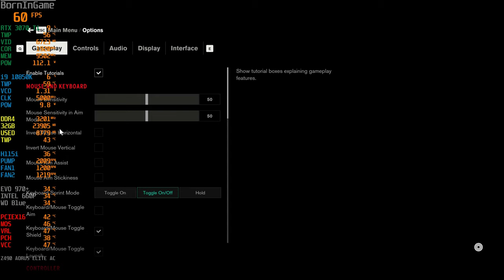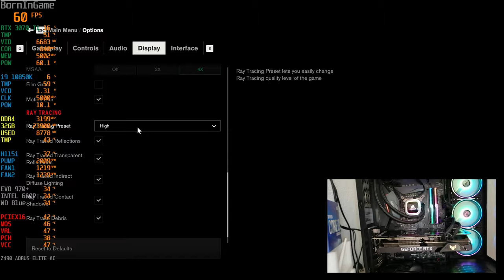RTX 3070 Ti Control and Horizon Zero Dawn | i9 10850k | 32GB DDR4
RTX 3070 Ti Control and Horizon Zero Dawn | i9 10850k | 32GB DDR4...Nvidia's latest RTX 3070 Ti takes aim at AMD's RX 6800 with a mix of fast memory and a moderate chip upgrade. RTX 3070 Ti does best as a 1440p gaming solution, which remains the sweet spot in terms of image quality and performance requirements. Overall performance ended up 9% faster than the RTX 3070 and 13% slower than the RTX 3080, so the added memory bandwidth only goes so far toward removing bottlenecks.

Chapter
0:00 Intro
0:21 Control
2:19 Horizon Zero Down

RTX 3070 Ti :
Architecture Ampere
Process 7nm
CUDA Cores 6,144
RT Cores 48
Tensor Cores 192
Memory 8GB GDDR6X
Memory speed 608GB/s
Memory interface 256-bit
Bus standard PCIe 4.0
TDP 290W
Recommended PSU 750W
Power connectors 2x PCIe 8-pin
Dimensions110mm x 201.8m

The NVIDIA GeForce RTX 3070 Ti is essentially the same as the non-Ti RTX 3070, but with slightly higher clock speeds and faster memory. The upgraded GDDR6X VRAM allows for a total bandwidth of 608GB/s, which is a substantial improvement over the RTX 3070.

4K gaming enjoys memory bandwidth and that makes for plenty playable 4K frame rates with the RTX 3070 Ti. In less demanding games it will glide past 60fps, and in more demanding titles you may be only a few settings tweaks away from that performance milestone.

The Good:
+ Impressive performance
+ Great value ampere GPU
+ Ideal for 1440p gaming
+ Perfectly passable 4K
+ HDMI 2.1, PCIe 4.0
+ Beefy cooling

Cons:
- 3070 Ti is a little too close to the 3070
- nLimited availability

🔴My PC🔴
Z490 AORUS Elite AC | Motherboard
16GB DDR4 G.Skill TrdidentZ RGB CL 14 Dual Channel 3200 MHz